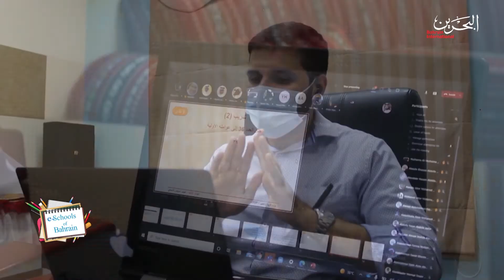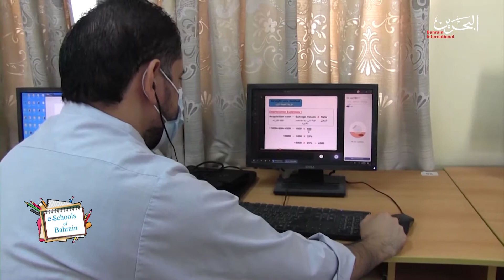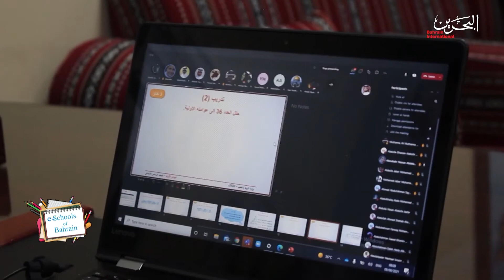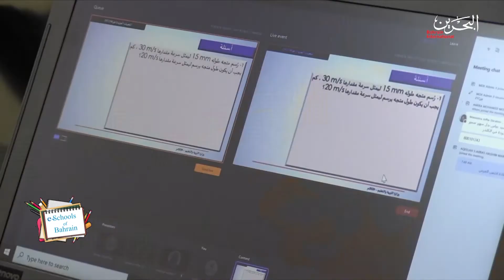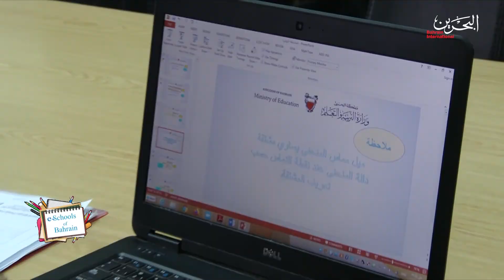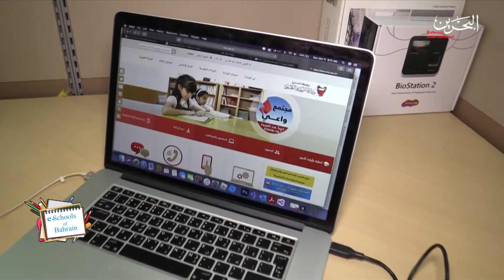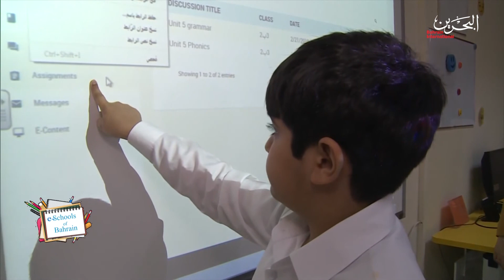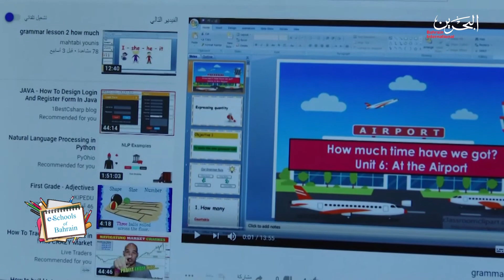E-schools of Bahrain | 11-10-2021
In this episode of eSchools of Bahrain, we shed light on the achievement of student Mohamed Saeed who remotely worked on advancing his English and German languages in addition to the support he received from the Gifted Students Centre at the Ministry of Education.